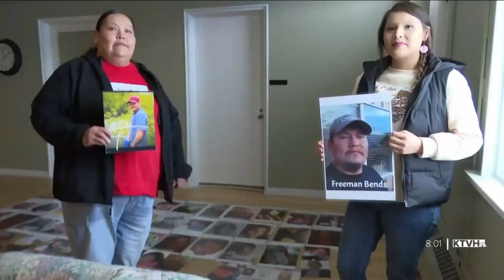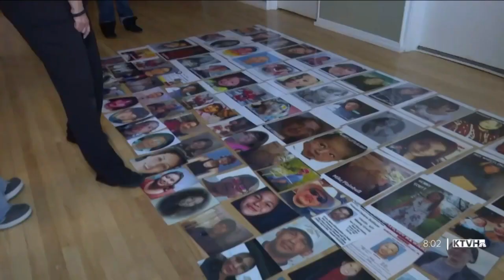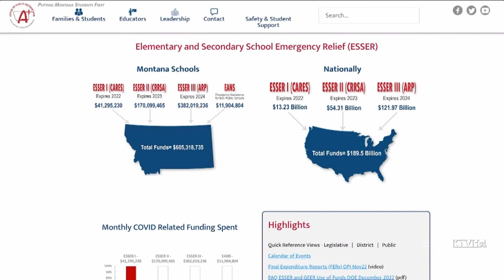Face the State: Legislature Week One